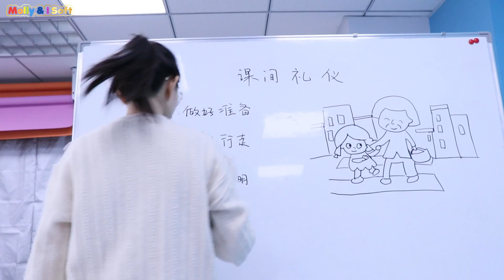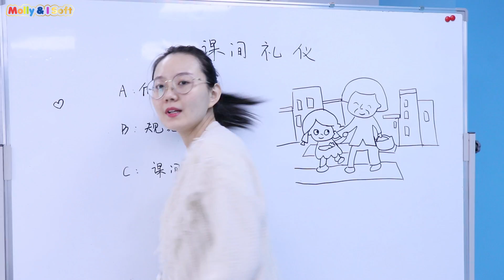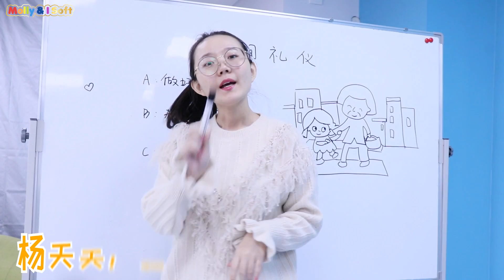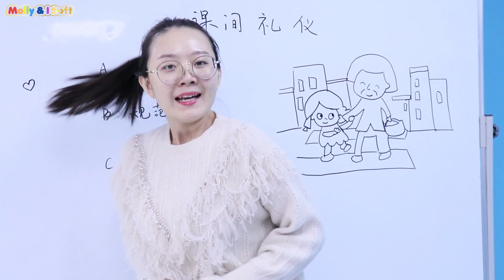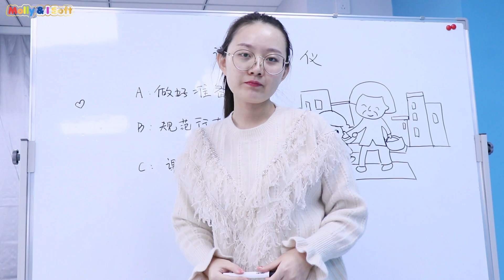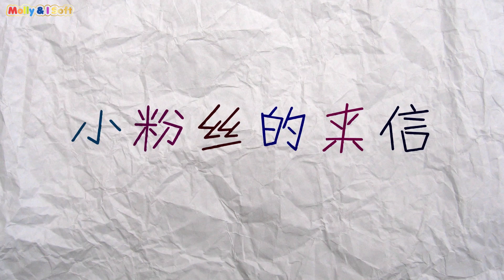同桌上课一直跟你说话你会什么反应呢 新魔力玩具学校